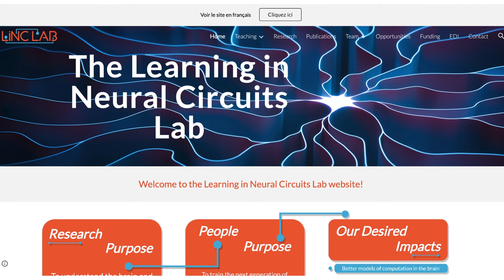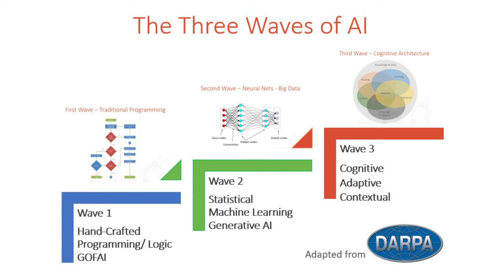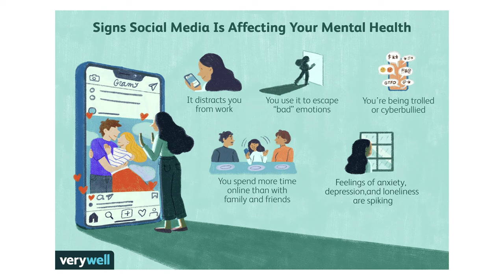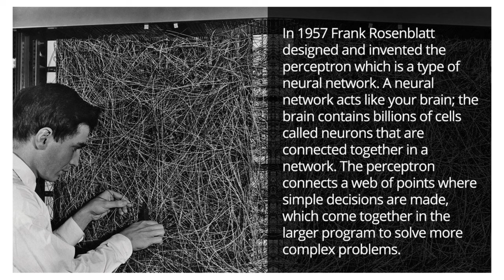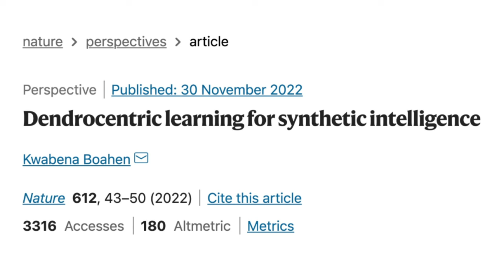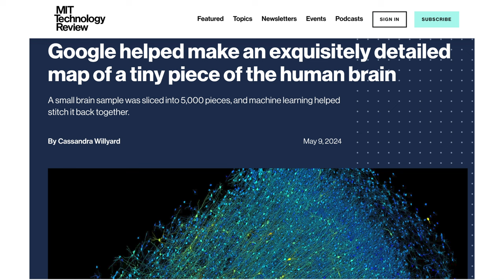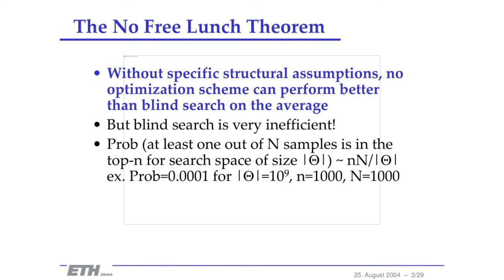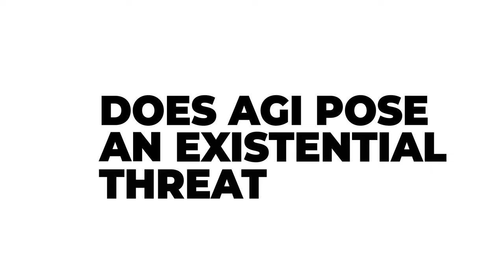The Secret Weapon for AGI? Unlocking the brain to build better AI - Blake Richards #276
Blake Richards is an associate professor at the School of Computer Science and in the Department of Neurology and Neurosurgery at McGill University, and a core academic member of Mila – Quebec Artificial Intelligence Institute.

Richards’ research lies at the intersection of neuroscience and AI. His laboratory "Linc Lab" investigates universal principles of intelligence that apply to both natural and artificial agents.

He has received several awards for his work, including the NSERC Arthur B. McDonald Fellowship in 2022, the Canadian Association for Neuroscience Young Investigator Award in 2019, and a Canada CIFAR AI Chair in 2018. Richards was a Banting Postdoctoral Fellow at SickKids Hospital from 2011 to 2013.

He obtained his PhD in neuroscience from the University of Oxford in 2010, and his BSc in cognitive science and AI from the University of Toronto in 2004.

Time Stamp
0:00 to 04:08- Intro & modelling the brain to build better AI
04:08 to 07:43- Neuroscience & breakthrough needed to understand the human brain
07:43 to 14:02- Neuroscience & Neurotech for Neurological disorders
14:02 to 17:41- Role of AI in the future of healthcare
17:41 to 21:25- Brain-Inspired Artificial Intelligence
21:25 to 25:41- Large language models vs Neuro inspired AI
25:41 to 29:51- Neuro Foundation Models & its applications
29:51 to 34:10- Role of Bio-computer/Organoids vs Connectomics for AGI
34:10 to 38:26- Artificial general intelligence & why brain inspired could be the pathway to AGI
38:26 to 42:55- emergence in LLM’s & pathway to AGI
42:55 to 47:01- Is AGI an existetential threat ?
47:01 to 49:12- could humans co-exist with AGI?
49:12 to 51:06- Link Lab updates & moonshot

Watch our highest-viewed videos:
1-DR R VIJAYARAGHAVAN - PROF & PRINCIPAL INVESTIGATOR AT TIFR
5-DR HAROLD KATCHER - CTO NUGENICS RESEARCH